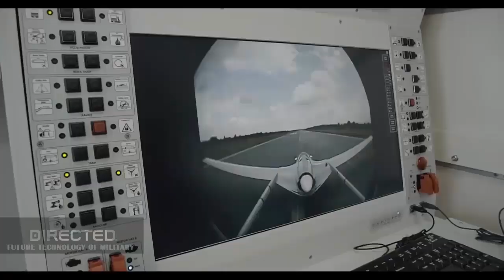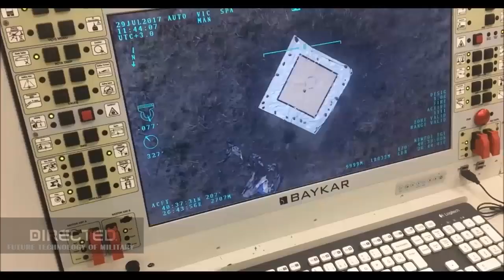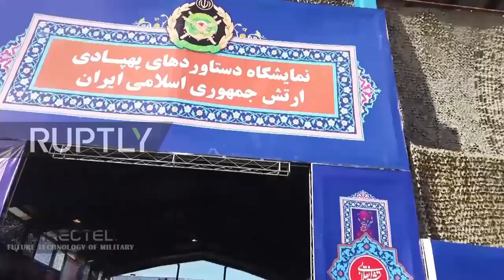THE WORLD IS SHOCKED! IRAN HAS DEVELOPED A DIVERSE ARSENAL OF KAMIKAZE AND REUSABLE COMBAT DRONES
All or most of Iran’s modern drones—even those with the range to fly many hundreds of miles—still lack satellite communication links allowing for remote control over distances greater than one hundred to two hundred miles.  However, many areas of interest for Iran either lie within or just across its borders and coastline—or in places where there are allies happy to receive or host Iranian weapons.